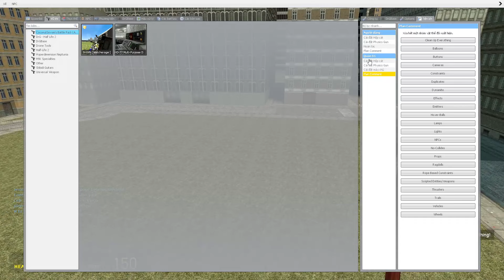Skibidi Toilet Multiverse 153